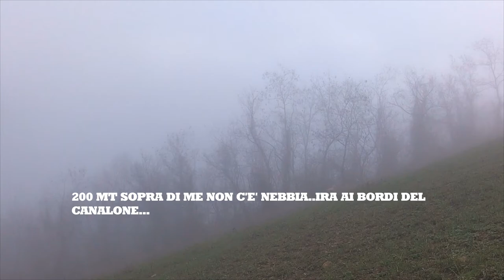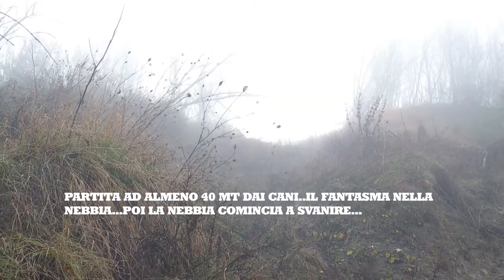Passione Caccia, Caccia alla BECCACCIA, 2021, N19